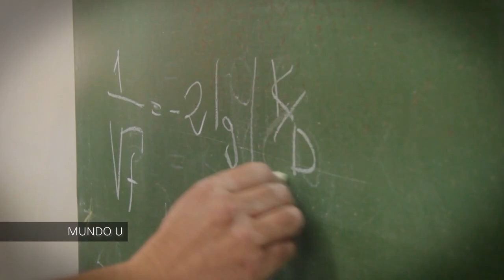SPOT UNSE TEVÉ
A partir del mes de Septiembre, te invitamos a seguirnos a través de nuestra página web